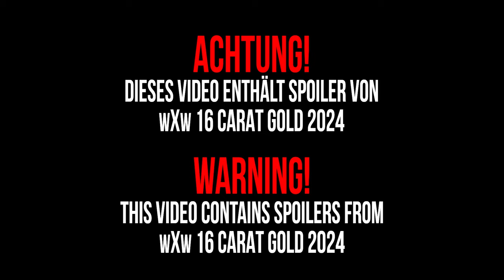wXw Shotgun Backstage VLOG - wXw 16 Carat Gold 2024 - Hintergründe, Backstage-Stories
Erfahre in ziemlich genau 20 Minuten was hinter den Kulissen von Europas größtem Wrestling-Festival noch passiert ist!
Was sagt Peter Tihanyi kurz nach der Niederlage im Finale? Wie geht es Elijah Blum? Was war zwischen Hektor und Mike D. Vecchio los? Was geht The Rotation nach dem Verlust der wXw Shotgun Championship durch den Kopf? Und was hat uns Jacob Crane zu seinem Abschied zu sagen?

HIER im Vlog erfährst du es. Außerdem bestätigen wir hier zuerst die Matches für wXw We Love Wrestling - 16 Carat Gold Revenge in Frankfurt.

Schau dir den wXw Shotgun Backstage VLOG jetzt kostenlos auf YouTube an und sei bestens vorbereitet auf unseren Event in der ausverkauften Batschkapp Frankfurt.

Möchtet ihr wXw 16 Carat Gold 2024 in VOLLER Länge sehen? Klickt einfach auf die Schaltfläche "Mitglied werden" unter diesem Video und für nur EUR 9,99 pro Monat habt ihr Zugriff auf HUNDERTE von wXw-Veranstaltungen, sowohl auf Deutsch als auch auf Englisch, einschließlich aller drei Nächte des Herbstfestivals, wXw World Tag Team Festival.
Find out what happened behind the scenes at Europe's biggest wrestling festival in almost exactly 20 minutes!
What does Peter Tihanyi say shortly after the loss in the final? How is Elijah Blum doing? What was going on between Hektor and Mike D. Vecchio? What's going through The Rotation's mind after losing the wXw Shotgun Championship? And what does Jacob Crane have to say to us about his farewell?

You can find out HERE in the vlog. We will also confirm the matches for wXw We Love Wrestling - 16 Carat Gold Revenge in Frankfurt here first.

Watch the wXw Shotgun Backstage VLOG now for free on YouTube and be well prepared for our event in the sold-out Batschkapp Frankfurt.

Want to see wXw 16 Carat Gold 2024 in FULL? Just click the “JOIN” button below this video and for just EUR 9.99 per month you will have access to HUNDREDS of wXw events, in both German and English, including all three nights of the fall festival, wXw World Tag Team Festival.